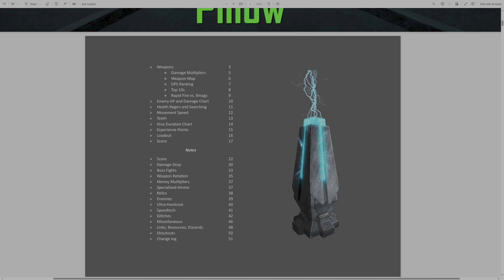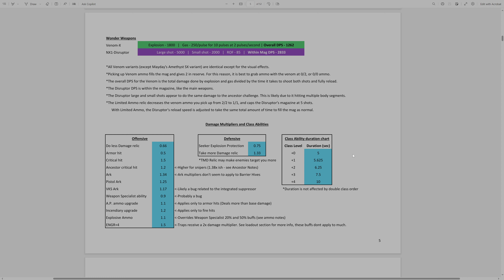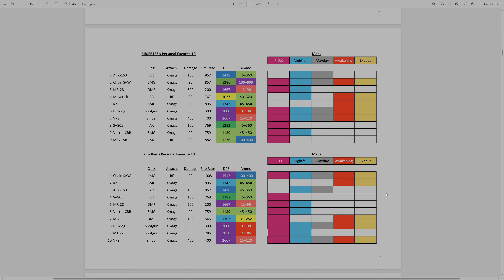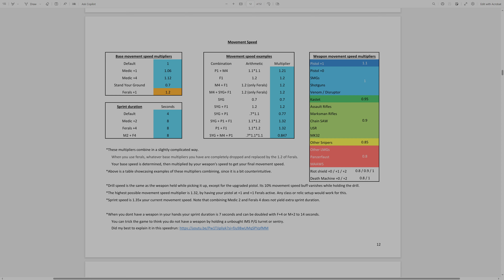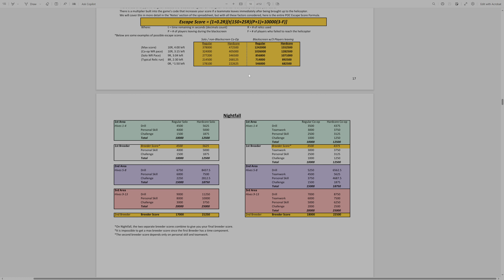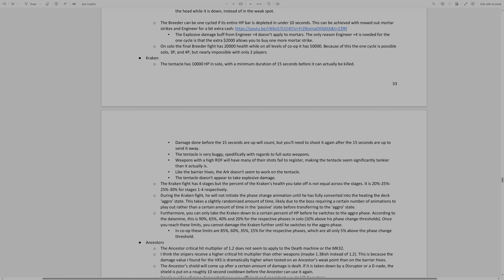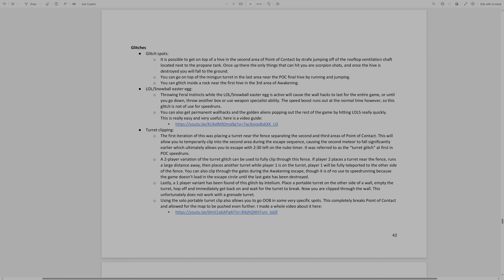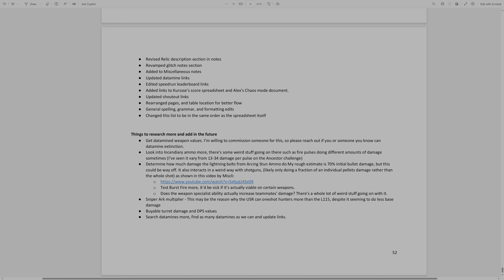Extinction Spreadsheet v.6: A Collection of All Extinction Knowledge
The Extinction Spreadsheet is a comprehensive compilation of all the data, facts, game mechanics, and trivia that the Extinction community as a collective knows. Massive shoutout to Extra Bier and Pillow for their contributions to this update! Here is Extra Bier's perspective of this video

I got with Extra Bier and Pillow back in January with the intent of revamping the Extinction Spreadsheet, and 5 months later we are here! Pretty much every page has been edited or added to in some way but out major additions include the entire score section and loadout section, a much more expansive glitch section, and complete overhauls of damage multipliers, health regen, searching, and movement speed.

If you know someone who is able to datamine the weapon's damage and range values for a commission, please reach out! That is the next major addition I would like to bring to this spreadsheet.

Also sorry about the washed out colors - I think that was an HDR/SDR type issue, I'm working on fixing that in the future.

Timestamps
00:00 Intro
02:12 Weapon Stats
19:13 Wonder Weapons
32:45 Damage Multipliers
54:23 Weapon Rankings
1:10:32 Rapid Fire/Xmag Comparison
1:16:00 Enemies
1:20:27 HP Regeneration / Searching
1:30:24 Movement speed
1:37:24 Teeth System
1:50:52 Hive Duration / XP
1:55:08 Loadout Information
2:01:40 Score Stuff
2:30:28 Damage Ranges
2:34:05 Bosses
2:46:03 Weapon Rotation
2:52:00 Money / Special ammo
2:53:30 Relics
3:02:47 Enemies / Difficulties
3:05:30 Speedtech
3:09:50 Glitches
3:26:35 Miscellaneous
3:26:11 Art / Ressources
3:39:26 Discord Servers / Shoutouts
3:40:55 Changes / Further Plans